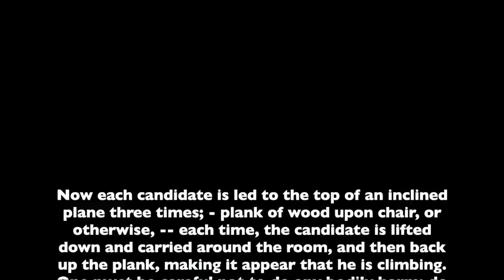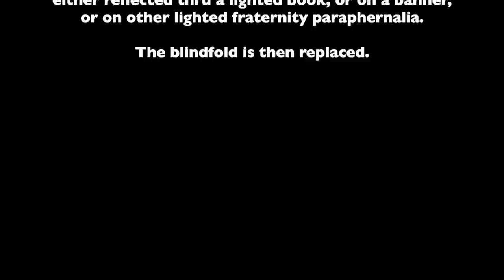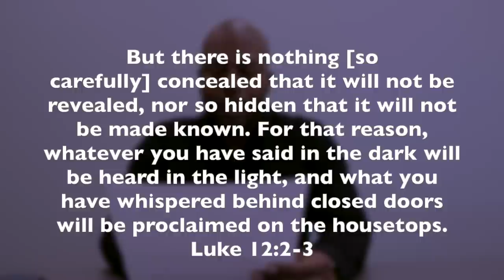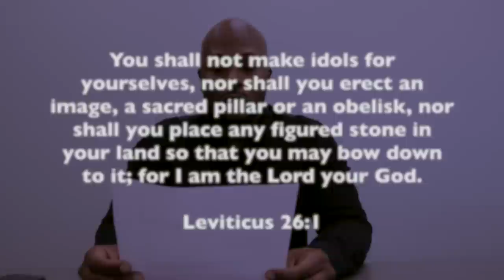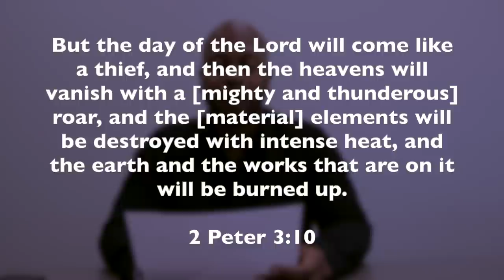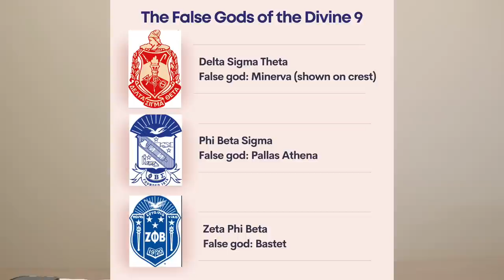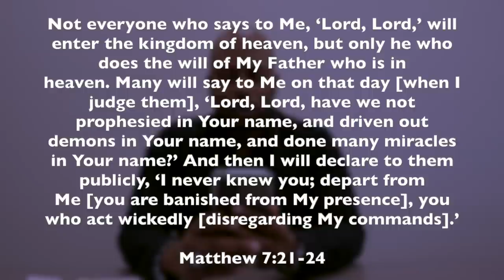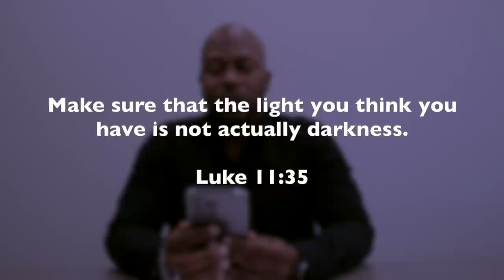WHY I RENOUNCED PHI BETA SIGMA FRATERNITY, INC.